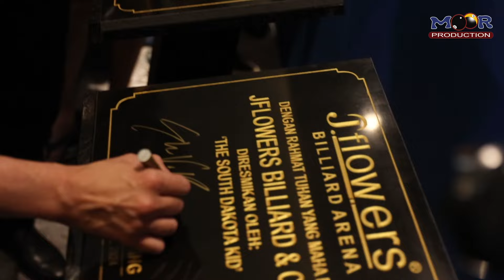9 Ball All Star - 2nd Exhibition at Jflowers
Eksibisi 9 Ball All Star hari pertama di Maxi Pool N Cafe jadi event yang menggabungkan sport dengan musik karna selain nonton eksibisi bisa nonton "konser dadakan" dari Judika dan Delon.

Gimana serunya eksibisi antara 2 orang runner up Indonesia Idol melawan 2 juara dunia Efren Reyes dan SVB.